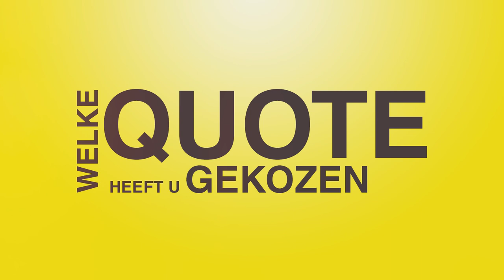100 kandidaten: Michaël Vannieuwenhuyze (Open Vld)